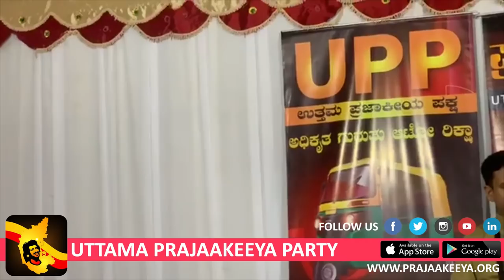UPP press meet at Bidar - April 13, 2019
UPP press meet at Bidar by party president Shri. Upendra and candidate Shri. Amaresh Kencha on Saturday the 13th April 2019